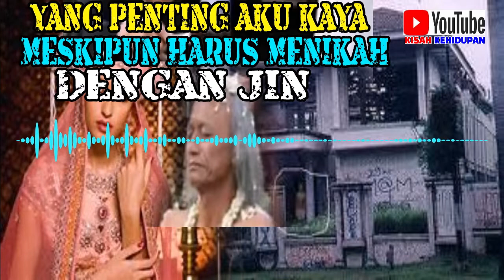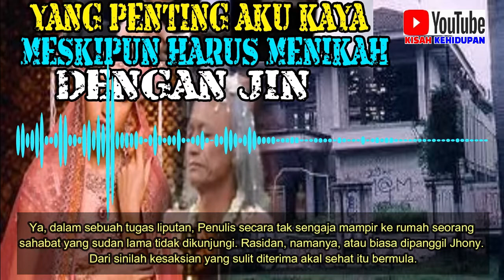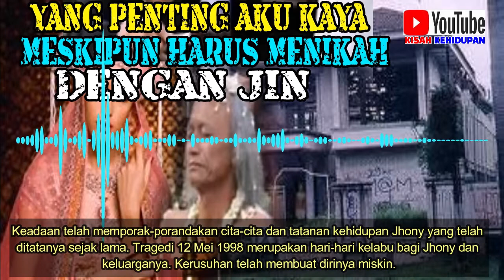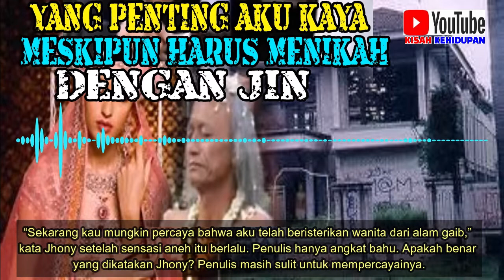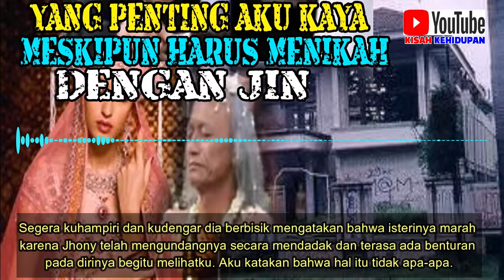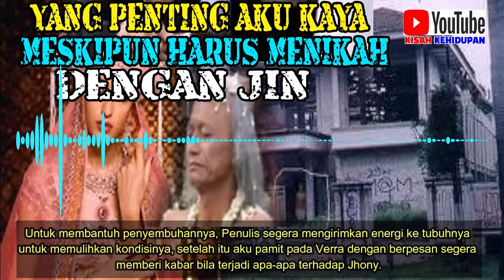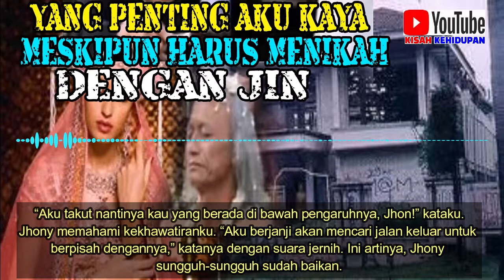Cerita Misteri Kisah Nyata : " Demi Kekayaan Rela Nikahi Jin Seram "